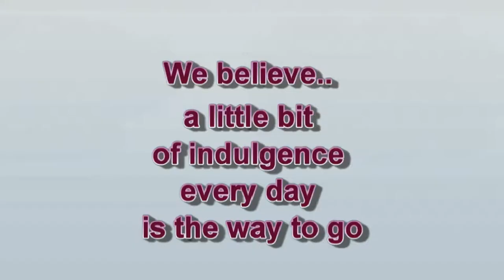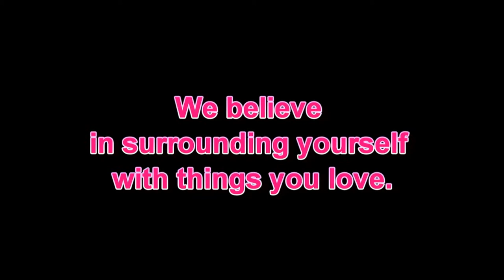Seattle Chocolates..We Believe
I've been a long-time fan of Seattle Chocolates and wanted to see if my professional skills could help your business. I'm a long time social media expert and have helped many local businesses bring in more customers through the power of video.

This video is only $125.  This one is a demo..,so You can change whatever wording or images that you  want..,  Give me a call so I can fine-tune your video.
You can use it wherever you like.